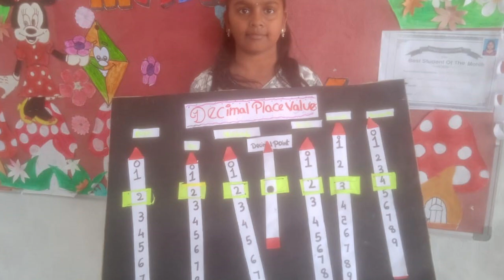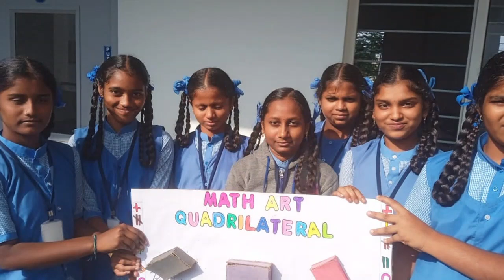National Mathematics Day Celebration-Part-2 | Amara Raja Vidyalayam-Diguvamagham | 21-12-2024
National Mathematics Day at Amara Raja Vidyalayam was celebrated with great enthusiasm and creativity. Students actively participated by developing and presenting various mathematical models, showcasing their understanding and innovation. The event provided a platform for them to learn and explore mathematical concepts in depth. Teachers also played an integral role in guiding the students and making the celebration a memorable and enriching experience for all.